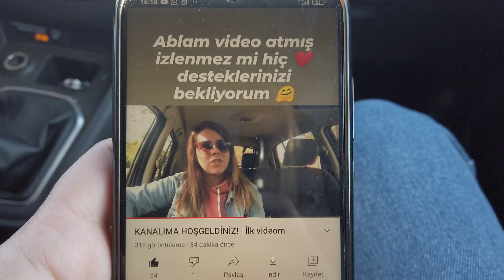BABA EVİNE ZİYARETE GELDİM | ıslak kek yapımı, benimle hazırlanın, ev vlog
Herkese selam ! kanalıma hoşgeldiniz 🤗
"BABA EVİNE ZİYARETE GELDİM" videosuyla karşınızdayım.

Videoyu LİKE atmayı unutmayınız. Kendinize iyi bakın bir sonraki videoda görüşmek üzere... :)